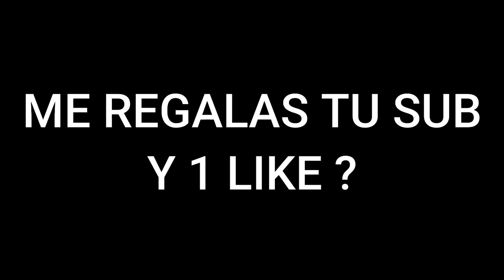REUNE LIBROS DE INVESTIGACION DE SETOS SAGRADOS Y PARQUE PLACENTERO | FORTNITE | KMARIOXX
MISION DE FORNITE : REUNE LIBROS DE INVESTIGACION DE SETOS SAGRADOS Y PARQUE PLACENTERO .
Hago directo todos los días a las 9 pm hora Perú en mi pagina de Facebook .